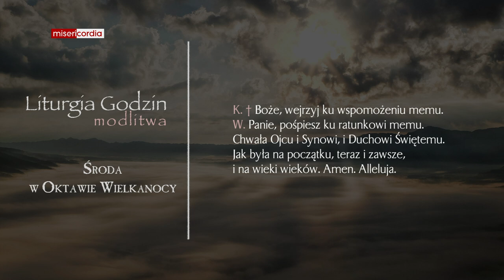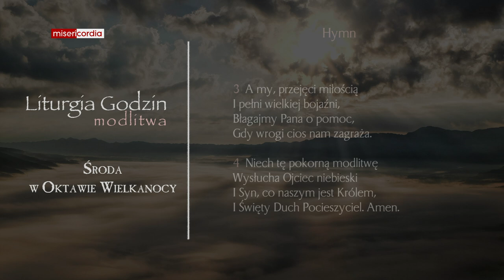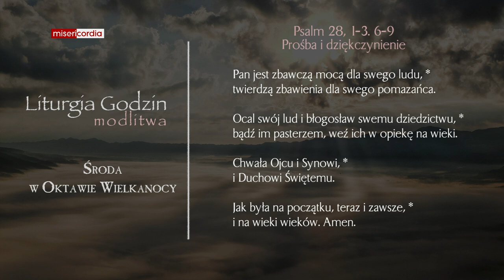Liturgia Godzin | Modlitwa Południowa | Środa w oktawie Wielkanocy